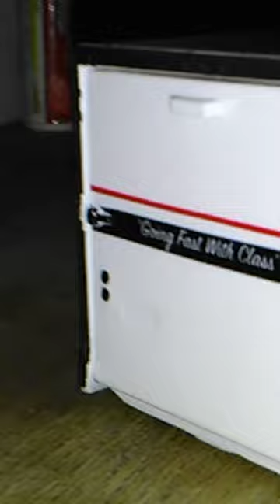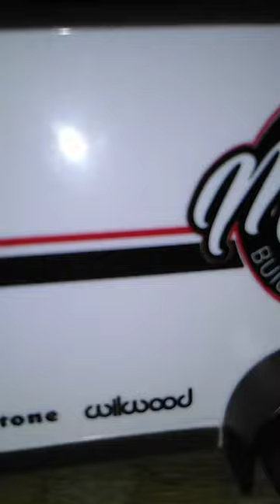You gotta see this Buick Regal & Maisto Racing Trailer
wow...I mean WOW!
This car is a prostreet race car. Slammed on the ground. Fat ass skinny front. Damn I bet it would be fast. The Maisto Racing Trailer is excellent. All tires are rubber.
Cool feature, you can remove the hitch!
ENJOY ! ;~) Pat